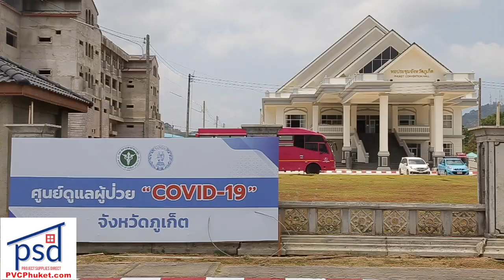Rushing to the malls as Thailand reopens! Wet season begins! Flight ban extended? || Thailand News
Shopping malls reopen as Phase 2 begins |:| 3 new cases in Thailand, confusion for Phuket |:| Inbound flight ban extended to end of July |:| Manhunt after shots fired at house |:| It's officially wet season!

ThePhuketNews.com

1- More restrictions eased as 'Phase 2' of lifting lockdown begins

MORE: Confusion as Phuket officials reports 0 new cases, Bangkok reports one

3- Inbound flight ban extended to end of July
MORE: Only urgent matter will allow passage onto island

4- Man wanted for opening fire on ex-wife's house in Thepkasattri

5- It's officially wet season!

Stay classy!